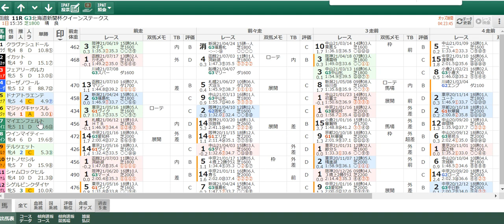８月１日のオススメ厳選軸馬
８月１日のオススメ厳選軸馬

函館２Ｒ
新潟３Ｒ
函館４Ｒ